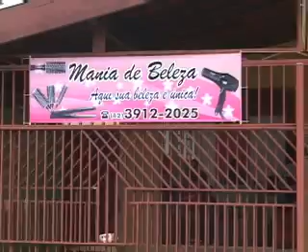Vale Shop - Programa 57 - Mania de Beleza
Comercial produzido pela equipe Vale Shop e veiculado no canal Band Vale, para o cliente Mania de Beleza